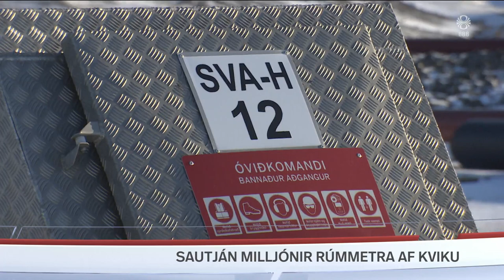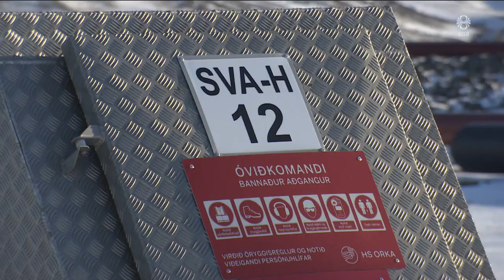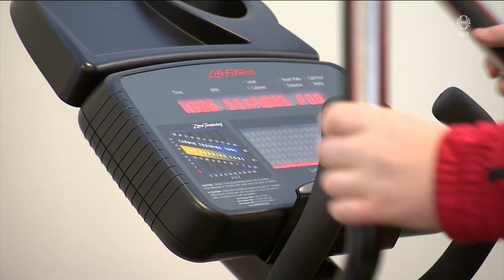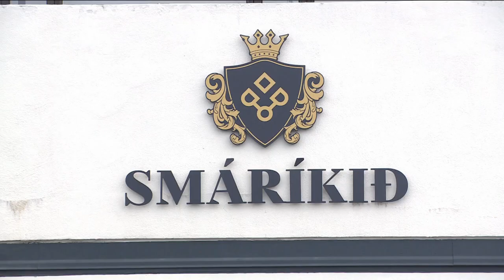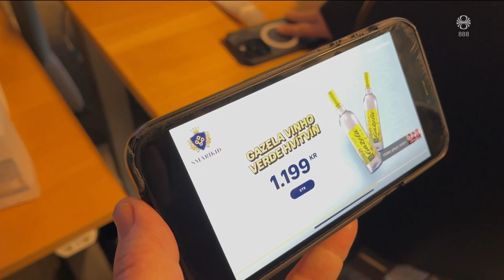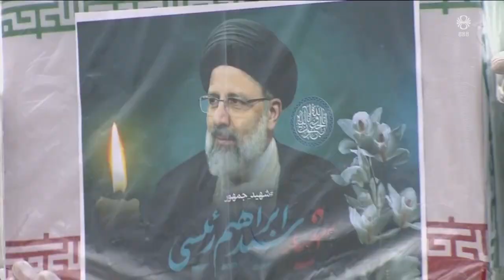Fréttir - 21. maí 2024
Fréttir RÚV frá 21. maí 2024 - Efnisyfirlit:
00:01:21 Kvika safnast fyrir undir Svartsengi
00:02:21 Borholur í Svartsengi gerðu viðvart
00:05:08 Viðtal: Gylfi Þór Þorsteinsson
00:07:16 Aðgerðir án deyfilyfja á palestínskum föngum
00:11:33 Samið við sjúkraþjálfara
00:13:07 Einn lést í ókyrrð í flugi
00:15:01 Áhrifavaldar auglýsa áfengi
00:17:50 Katrín Jakobs í Forystusætinu
00:18:43 Þúsundir minnast forseta Írans